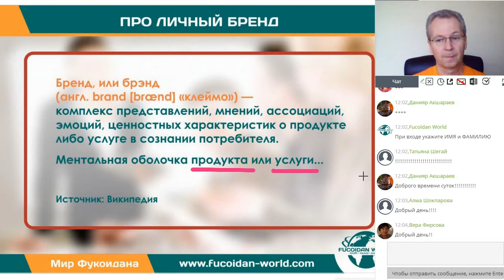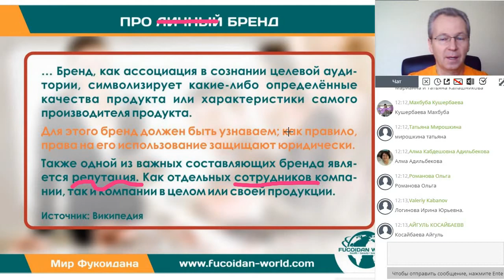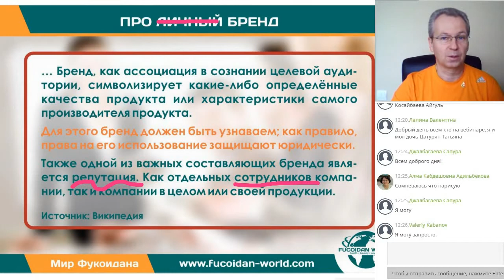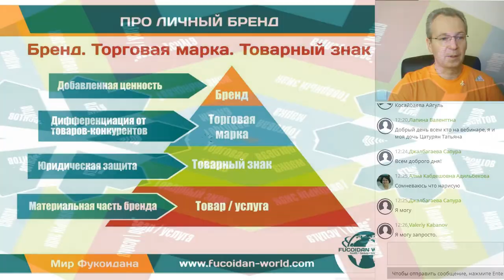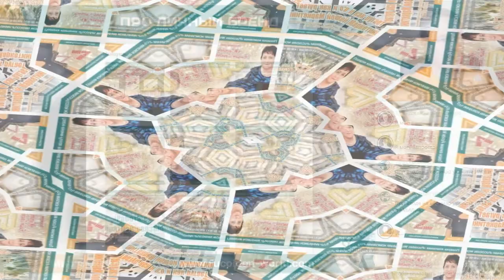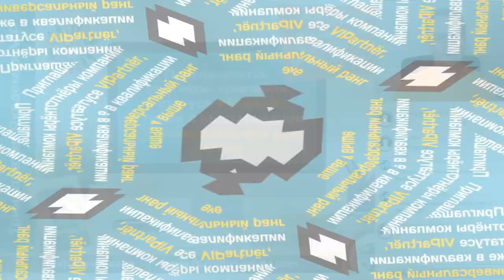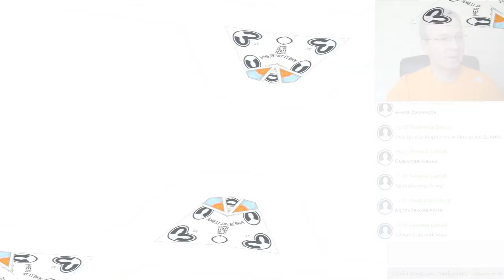Про личный бренд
Вебинар Виктора Батакова для партнёров компании "Мир Фукоидана"